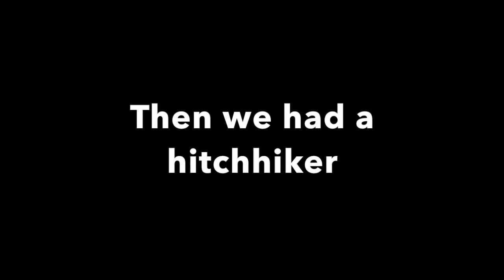Sailing to Grand Cayman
We left Providencia and sailed to Grand Cayman. The weather and water were beautiful and we had a calm crossing. Sit back, relax, and enjoy a colorful sunset at sea, dolphins swimming off our bow, and an exhausted hitchhiker coming aboard.